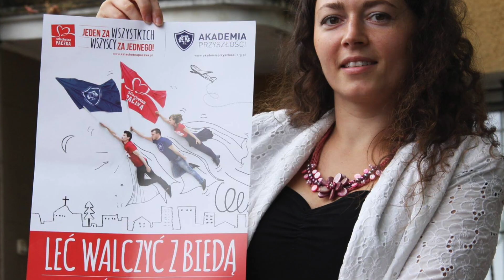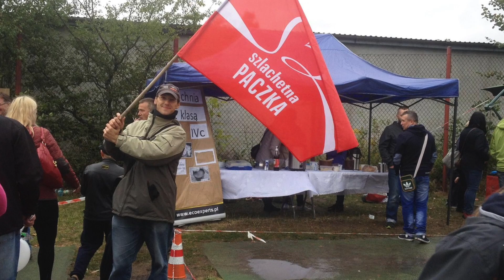Szlachetna Paczka w Piastowie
Popularna w całym kraju akcja trafiła także do Piastowa. Poznajcie szlachetną paczkę wolontariuszy.